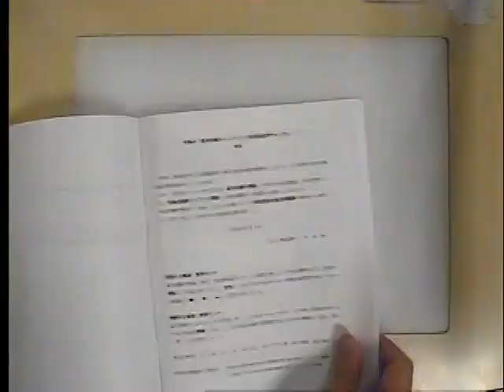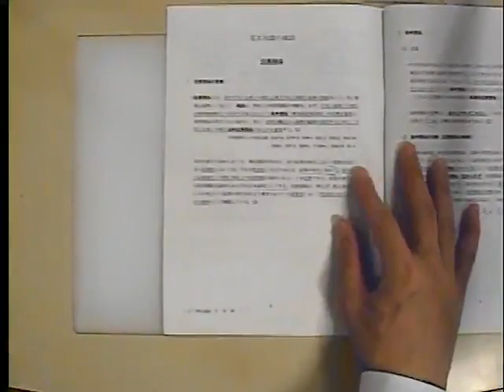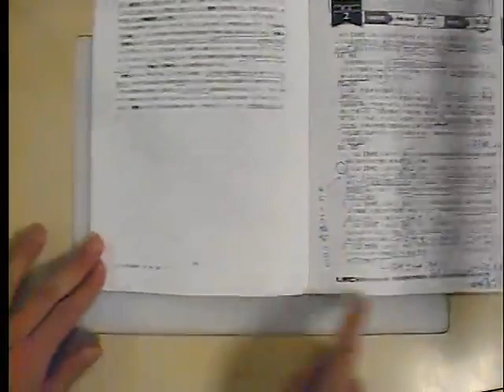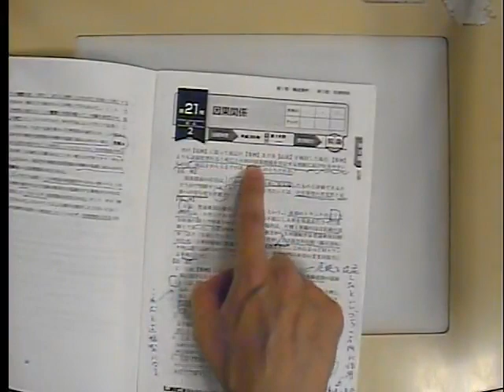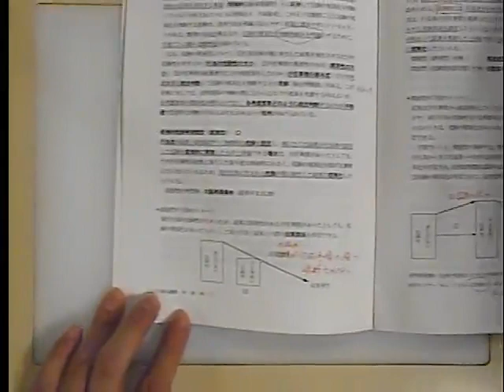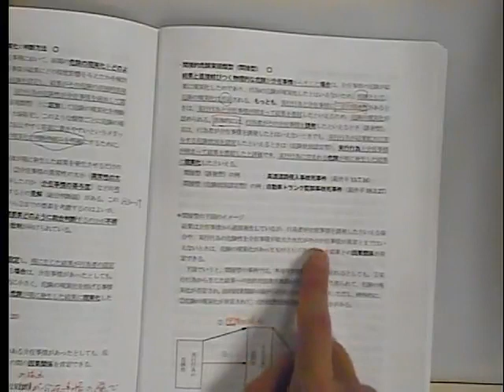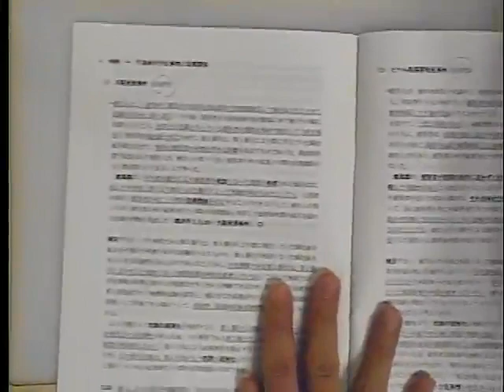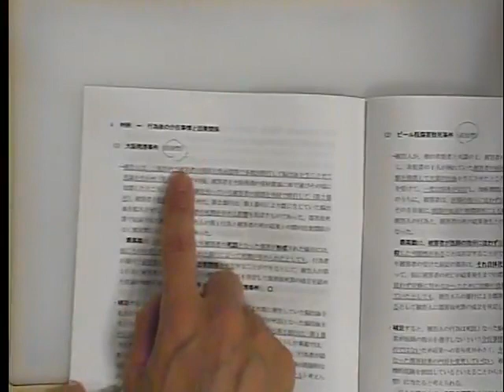【LEC司法試験】刑法～基礎知識のインプットと短答過去問チェック～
矢島講師による公開講座
インプットした基本知識をどのように使えば短答試験で正答できるのか、過去問を用いて丁寧に解説していきます。